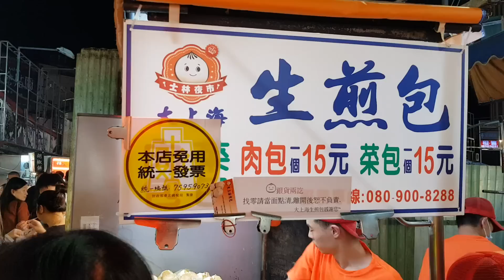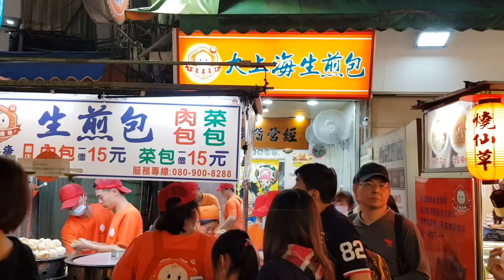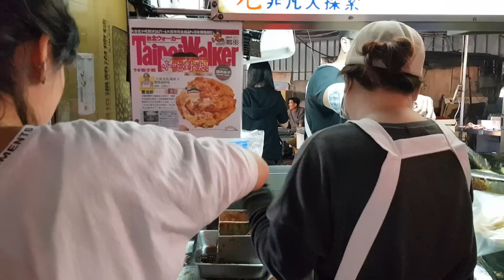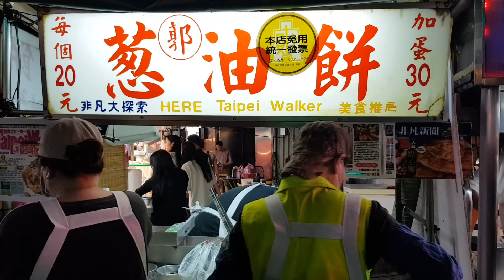*2019/04/06/北市 士林區 大上海生煎包+郭家蔥油餅【Meck大叔】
店名：大上海生煎包
地址：台北市士林區文林路99號(劍潭站1號出口往文林路方向約5分鐘 陽明戲院附近)
營業時間：pm15:00-am00:00(假日至am01:00)
關於：
士林夜市上海生煎包
攤位名：郭家蔥油餅
地址：台北市士林區文林路101巷口(劍潭站1號出口往文林路方向約5分鐘 陽明戲院附近)